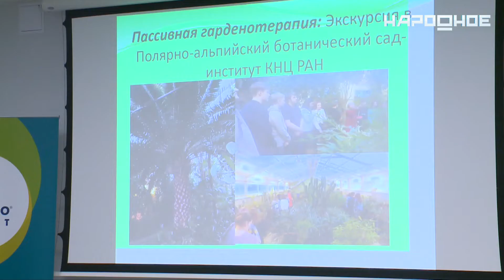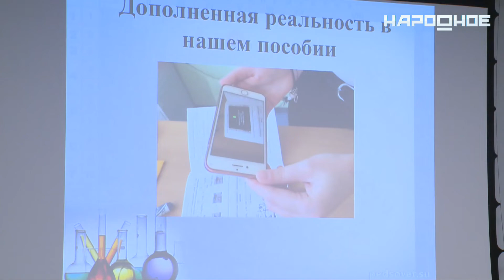Кировские школьники ставили эксперименты на друзьях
Подопытные – одноклассники. Участники конкурса «Грант администрации КФ АО «Апатит» сразу в нескольких проектах проверяли свои теории на живых организмах. Что из этого получилось, и к каким выводам пришли докладчики расскажет Мария Савохина